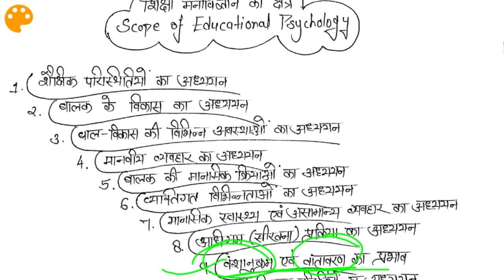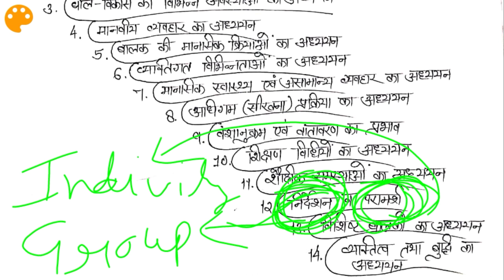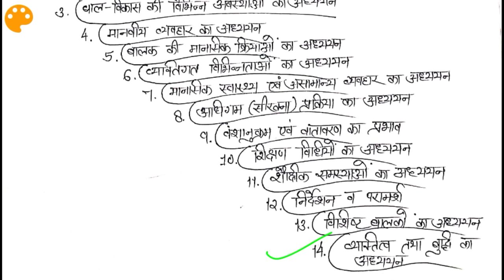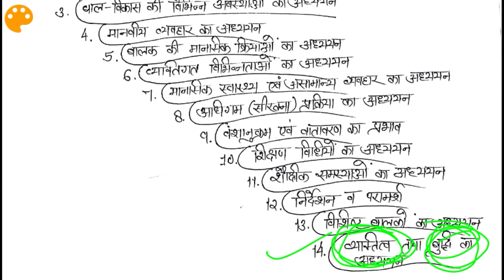शिक्षाशास्त्र। शिक्षा मनोविज्ञान का क्षेत्र।UGCNET PAPER 2 (Education) B.A.,B.Ed,BTC,M.A.(Education)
Hey scholars I hope your study is going very well.

Watch this video completely. It describes the "Scope of Educational Psychology"  (शिक्षा मनोविज्ञान का क्षेत्र)

keep learning.

Here are some links of related videos. Go there and watch the and also like them.

शिक्षा का अर्थ/ Meaning of Education